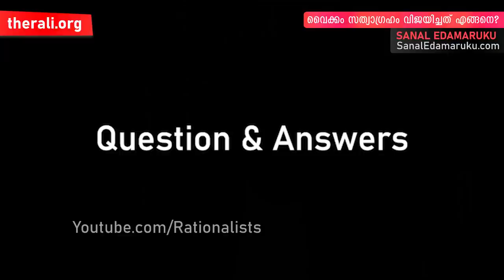Sanal Edamaruku l വൈക്കം സത്യാഗ്രഹം വിജയിച്ചത് എങ്ങനെ?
വൈക്കം സത്യാഗ്രഹം വിജയിച്ചതിനു പിന്നിലെ അന്തർധാരകൾ എന്തൊക്കെ ആയിരുന്നു? സനൽ ഇടമറുക് വിശദീകരിക്കുന്നു.